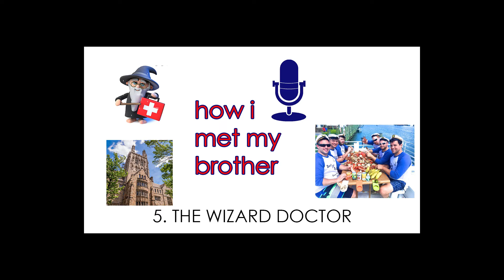5. The Wizard Doctor | How I Met My Brother Podcast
What I learned in boating school, Uncut Gem Vibes, magical doctor visits, and missing the world of academia.